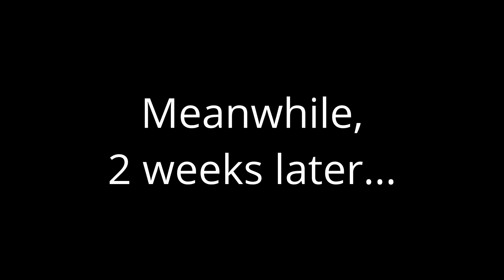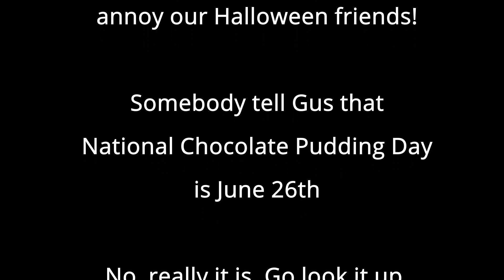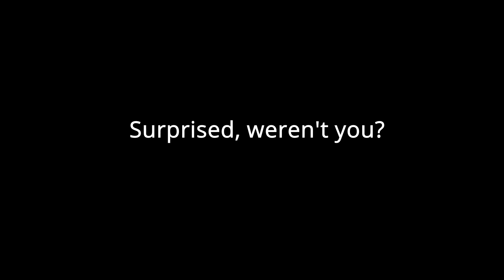The Jim and Pete Report - Episode 2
The boys are back with more news than you can shake a stick at!